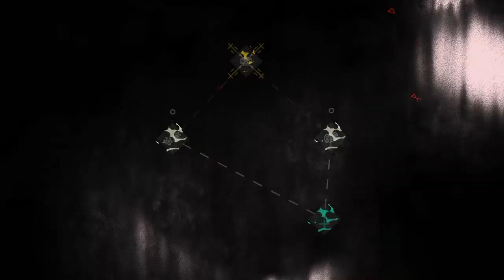Cult of the Lamb: Darkwood Act 1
Want to join my cult?